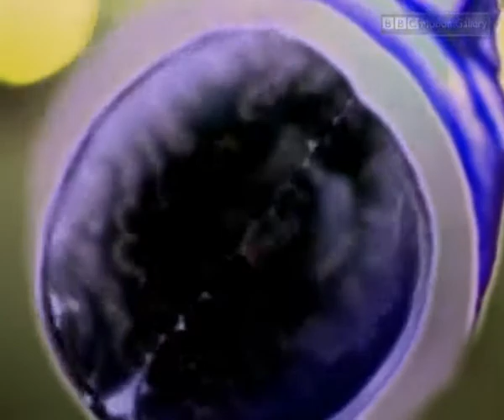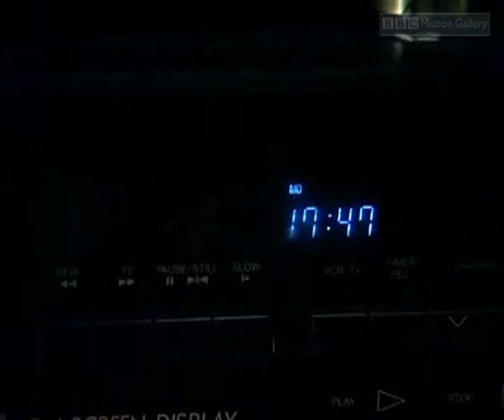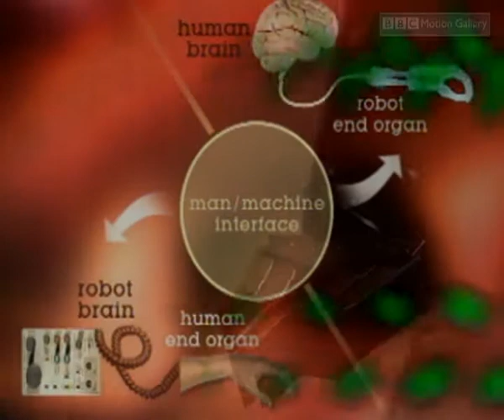Beyond Human: Merging Minds & Machines in the AI Age | Storyteller Digital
Can machines ever truly think?   And as we build smarter AI, will we need to enhance our own bodies to keep up?

This BBC Exploration dives into the fascinating (and sometimes unsettling) world of human-machine integration. We'll explore brain implants, the rise of artificial life, and the blurring line between human and machine.

Is this the future? Watch and explore the possibilities!